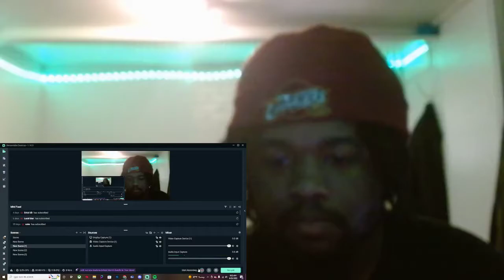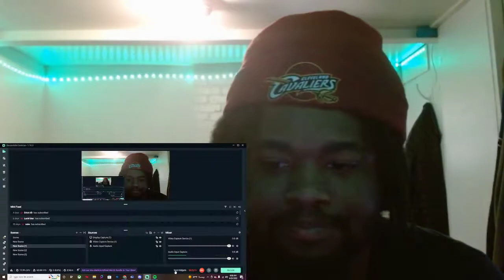Blind Dating 6 Guys Based on Their Bodies REACTION!!!